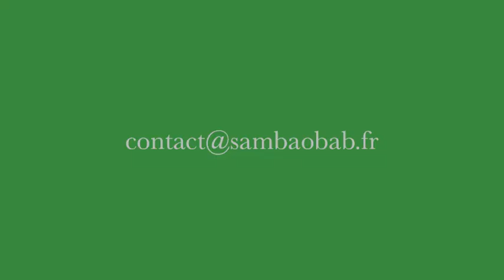Sambaobab sambaobab - défi de vuvuzela batucada lyon rhone alpes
Petit défi de vuvuzela, festival roots de campagne
2 avril 2011 au festival roots de campagne de Fleurieux (69)